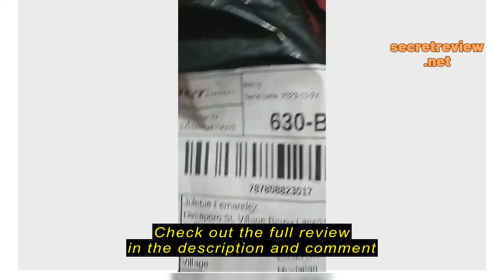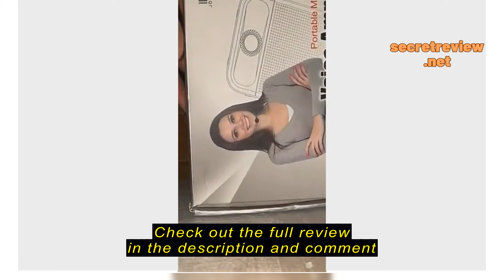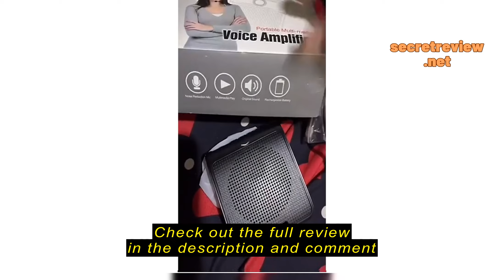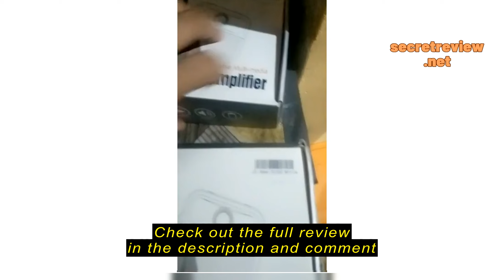Review Mini Portable Voice Amplifier Megaphone With Wired Lapel Microphone Loudspeaker Speaker FM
Mini Portable Voice Amplifier Megaphone With Wired Lapel Microphone  Loudspeaker Speaker FM Radio